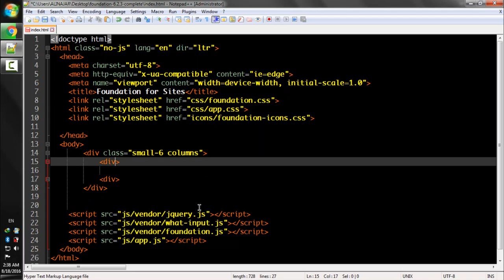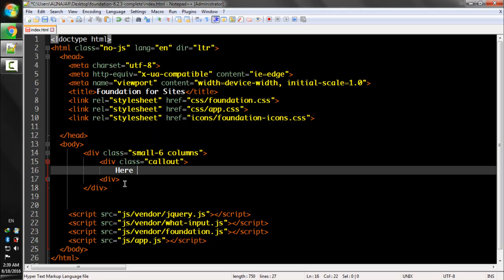Lecture Num 76 Callout Basics